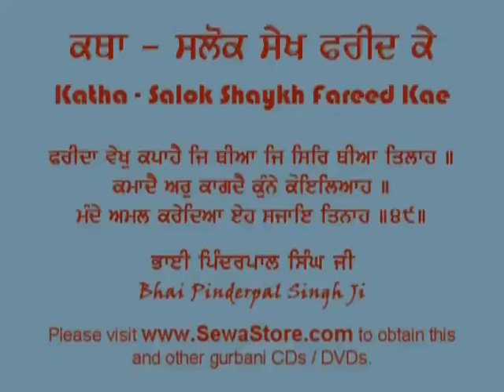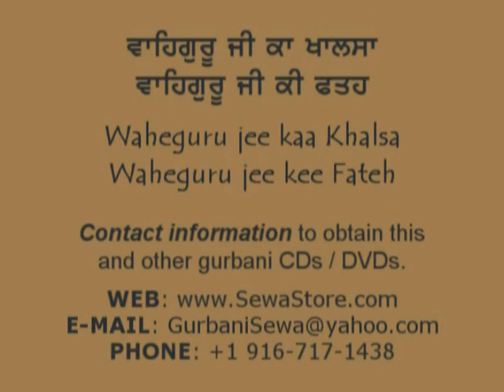KathaSalok Farid Ji Salok #49 Bhai Pinderpal Singh Ji